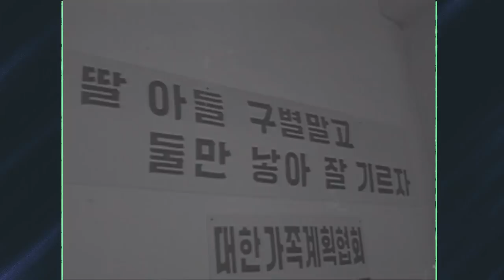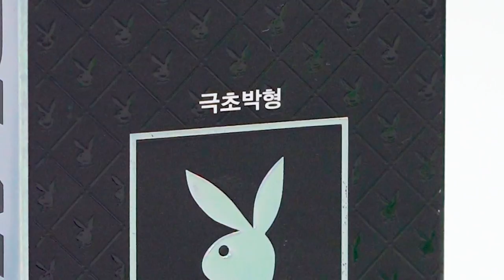우리는 어쩌다 콘돔을 부끄러워하게 되었을까? (feat. 비닐봉지) / 14F X 별의별 인간 연구소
새롭게 선보이는 MBC '시리즈 M - '별의별 인간 연구소'
"왜 우리는 콘돔을 부끄러워할까?"
방송보다 먼저 보는 따끈따끈한 선공개 영상 대공개!
2월 27일(목) 밤 10시 15분 방송!